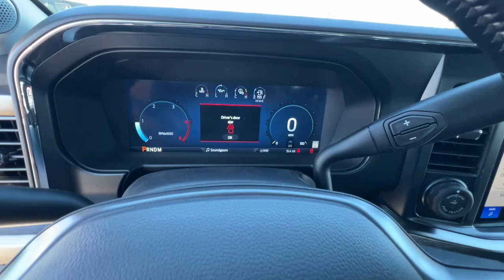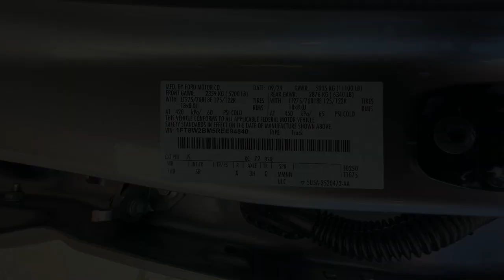2024 Ford Super_Duty_F-250_SRW Redding, Eureka, Red Bluff, Northern Corning California, CA 24F603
ICONIC SILVER New 2024 Ford Super_Duty_F-250_SRW XL available in Redding, California at Crown Motors Redding. Servicing the Eureka, Red Bluff, Northern California, Corning, CA area.
2024 Ford Super_Duty_F-250_SRW XL - Stock#: 24F603

This outstanding example of a 2024 Ford Super Duty F-250 SRW XL is offered by Crown Motors Redding . Pull up in the vehicle and the valet will want to parked on the front row. This Ford Super Duty F-250 SRW XL is the vehicle others dream to own. Dont miss your chance to make it your new ride. Equipped with 4WD this Ford Super Duty F-250 SRW XL gives you added confidence to tackle the surface of any path you take. There is no reason why you shouldnt buy this Ford Super Duty F-250 SRW XL. It is incomparable for the price and quality. Just what youve been looking for. With quality in mind this vehicle is the perfect addition to take home.